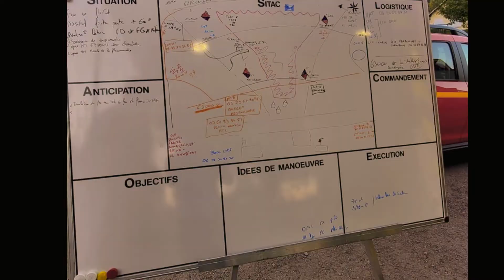feu a le ménil Vosges 13 08 22